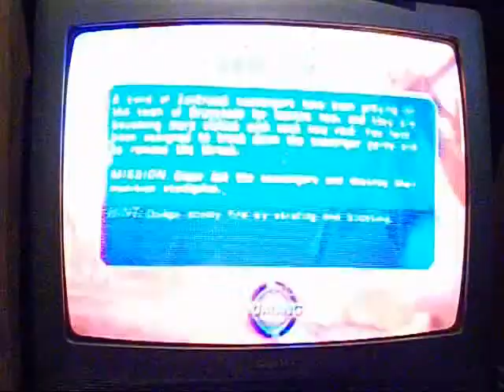Let's Play Robotech Battlecry Part 6: A New Chapter Begins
We go on a search and destroy mission but on a smaller level, destroying boxes